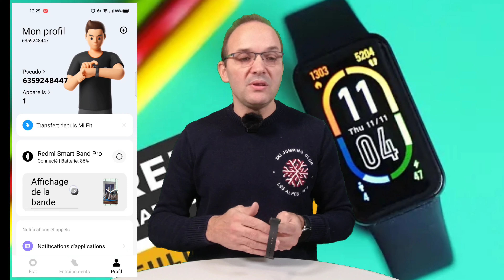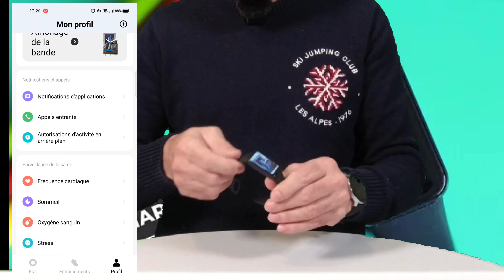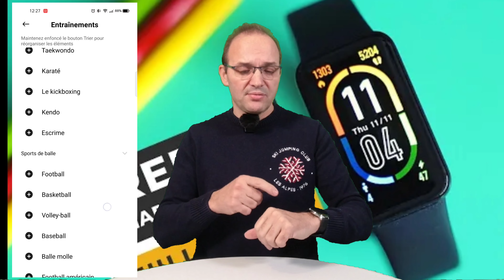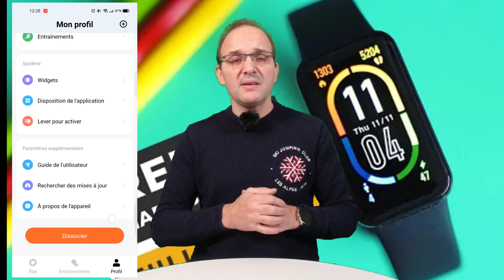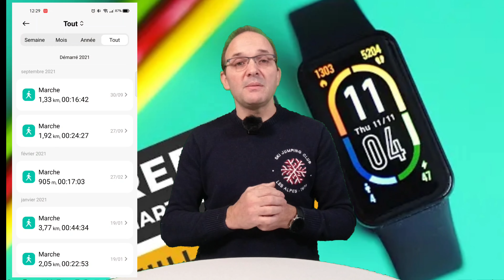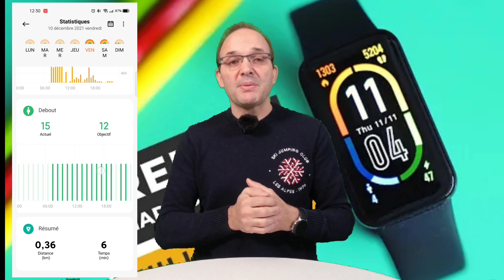Redmi smart band pro : retour d’utilisation. Est il le nouveau roi des smartband ?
Bonjour,
Je vous présente ma nouvelle vidéo sur le redmi smartband pro, de Xiaomi, le nouveau smartband de la marque. Je vous fais mon retour d’utilisation.

Bonne vidéo.